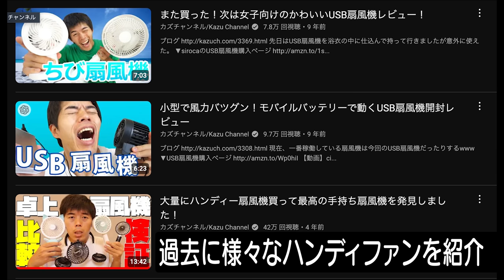【検証比較】6台の新型ハンディーファン扇風機の中から最強とゴミを見つけたぞ！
今回は、夏の必需品であるハンディーファン扇風機を大量に購入して、その中から最高の1台を見つけました。これからの暑い季節にぴったりなハンディーファンを探している方、ぜひ参考にしてください！

‹編集担当つね›
カズさんが大量のハンディーファンを徹底比較しています。夏の暑さを乗り切るための最高の1台を見つけるために、多くのモデルを試してその使い心地や性能をレビューしました。

実はこの動画の編集が終わったあと、RHYTHMのハンディファンを購入してしまいましたｗ
ボク自身、ホントに暑がりで汗をよくかくので夏場ではかなりマストアイテムにしています。ちなみにですが我が家は5人家族で本数が足りず「誰が持っていったの？」という話になりがちなので、もう一つシロカさんのハンディファンも購入しました。
こちらは風量はRHYTHMと比べると劣るものの可動域が広く、静音性が高いということで娘の学校用に購入をしました。
高校では持ち込み良いそうです。良き時代ですね。

みなさんもオススメのハンディファンありましたらぜひコメント欄で教えてください！

↓【Kindil】カラビナ付きハンディファン

↓【RHYTHM】 ハンディファン Silky Wind Mobile 3.1

↓【SHISHAMO】 冷却プレート付き扇風機

↓【Kindil】腰掛け扇風機（1台5役）

↓【Excitech】 冷却プレート付ネッククーラー

↓Kazuプロデュースのアパレルブランド「和来-waku-」
走って泳ぐ旅するショートパンツ

※「和来-waku-」はカズとAnyMindとの協業ブランドとなります。
　　カズ独自のプロデュース商品とAnyMindとの協業開発の商品がございます。

〒107-6228
カズさん宛